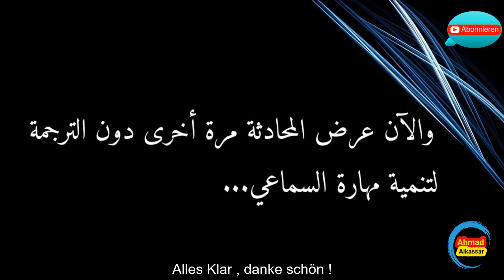Neues Bankkonto eröffnen | فتح حساب بنكي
في هذا الفيديو تتعرف كيف تفتح حساب بنكي جديد مع بعض الجمل المهمة التي قد تفيدك
شكرا لك
Dieses Video lernst du kennen , wie du in Deutschland ein Bankkonto eröffnen kannst mit ein paar Sätzen , die für dich hilfreich sein könnten
Wenn dir das Video gefällt like bitte das Video und teil es , damit  die anderen davon profitieren können
Danke dir !